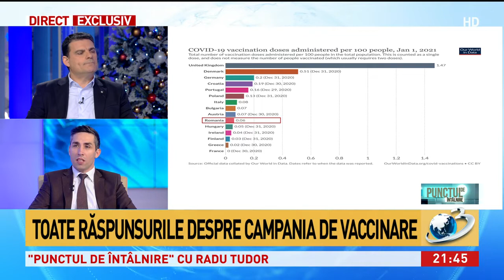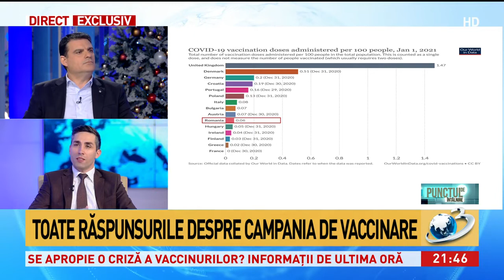Medicul Valeriu Gheorghită, despre campania de vaccinare: Din 4 ianuarie ar trebui să avem 20.000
Colonel doctor Valeriu Gheorghită care coordonează Comitetul Naţional pentru Planificarea Vaccinării Covid-19, a vorbit despre campania de vaccinare şi importanţa vaccinului în cadrul emisiunii “Punctul de întâlnire” de la Antena 3, realizată de Radu Tudor.